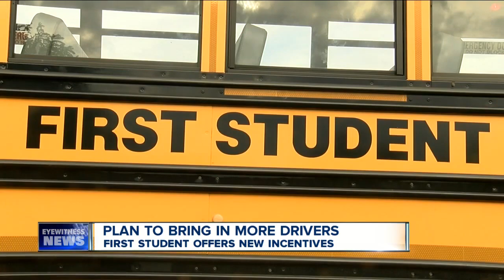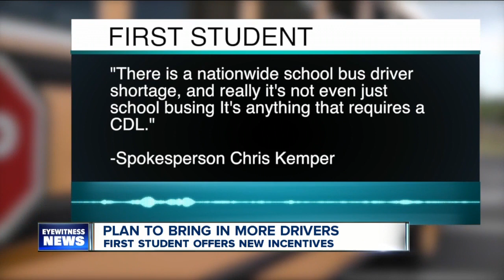HELP WANTED: $3k signing bonus for school bus drivers